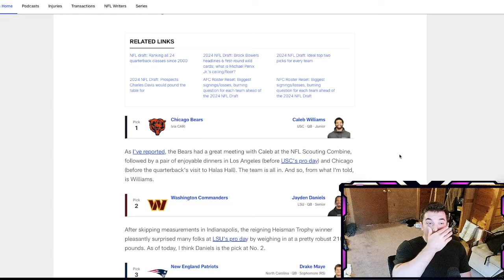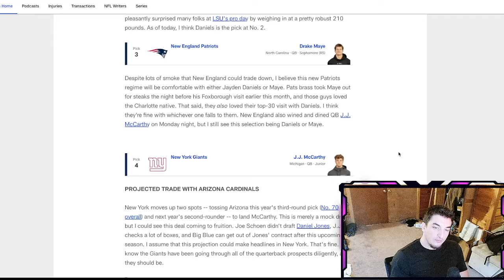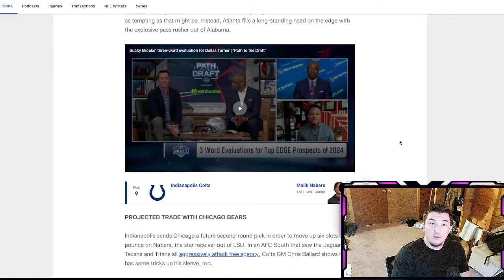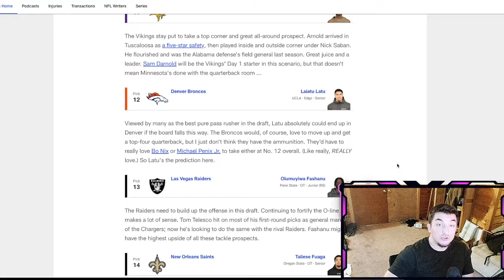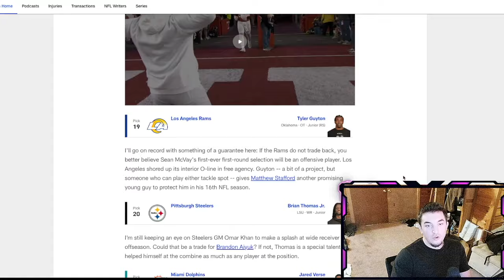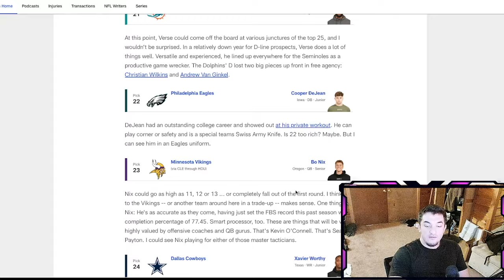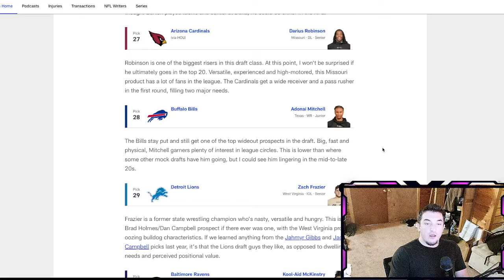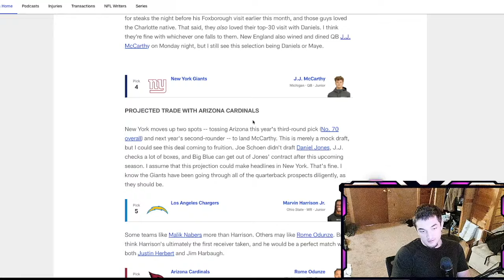NFL Mock Draft | Peter Schrager | CRAZY TRADES